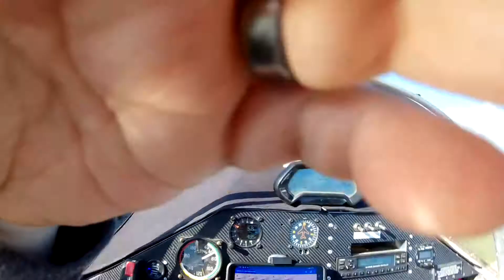Electric Soaring in the Sonex Xenos (hat cam) 20210216 171204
2-up soaring lessons from Bob the soaring master. Flew about 70 minutes with 40% SOC remaining. Thermalled with an eagle and a couple sailplanes.